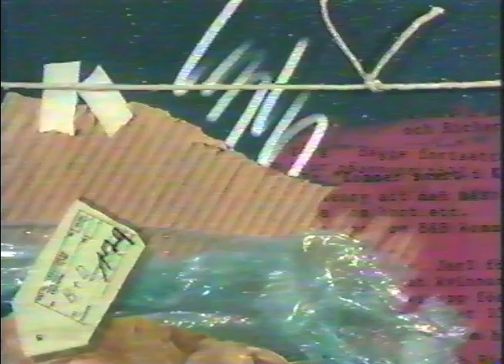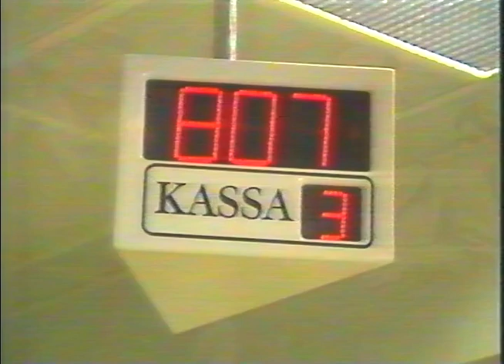Nöjeskompaniet - Louise Hoffsten (SVT 1989)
Ett avsnitt av underhållningsprogrammet Nöjeskompaniet från 1989.
Ber om ursäkt för den något dåliga bildkvaliteten. Programmet var inspelat i Longplay.